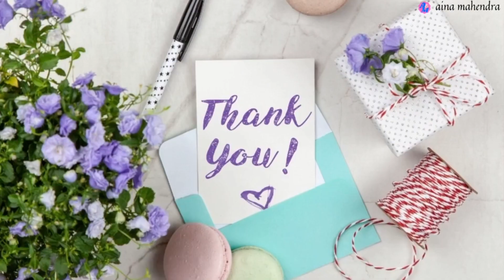Plants vs Zombie 2 - GamePlay part 5